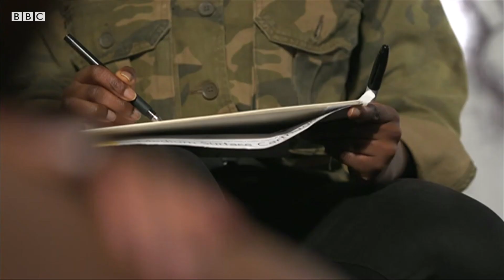'I’m a Muslim artist inspired by the female body' BBC Stories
Buki wants her art to start conversations about what it's like to be a black, Muslim woman living in the UK.
This film is part of My Faith, My Way - a BBC World Service Series about young Brits expressing their faith in ways you won't expect.
Producer and Editor: Joanne Whalley
Camera: Owen Kean
We are BBC Stories, a group of journalists making films, long and short, with the younger audience (18-24) in mind. The idea is to tackle issues which concern and impact this group of people. So think about anything from race and identity to mental health, money and much more.